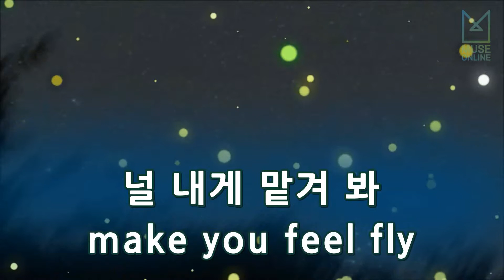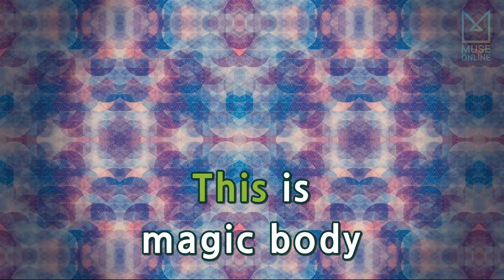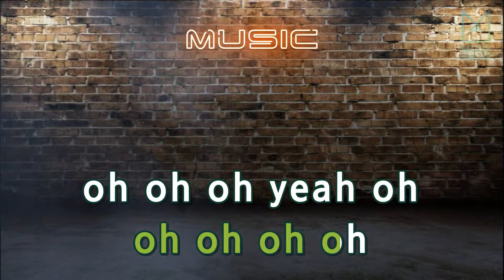[뮤즈온라인] 포맨(4Men) - Magic Body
포맨(4Men) - Magic Body

작사 : 민연재
작곡 : 서아미